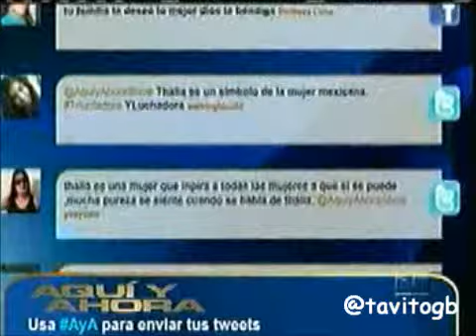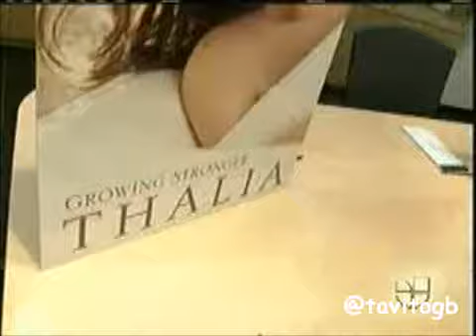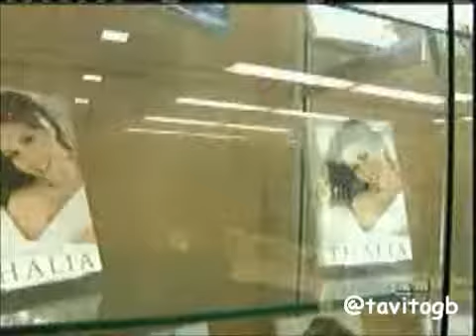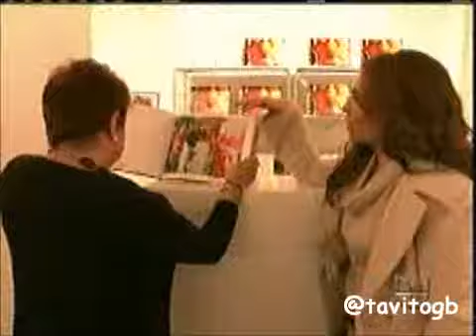Entrevista a Thalia para Aqui y Ahora Parte 2 de 2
Maria Antonieta Collins entrevisto a Thalia para el programa Aqui y Ahora en Miami